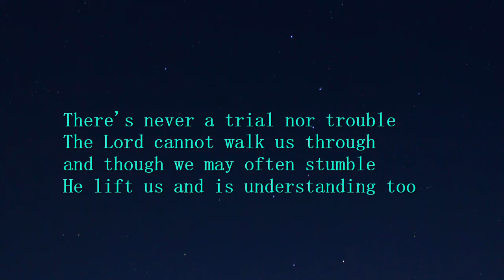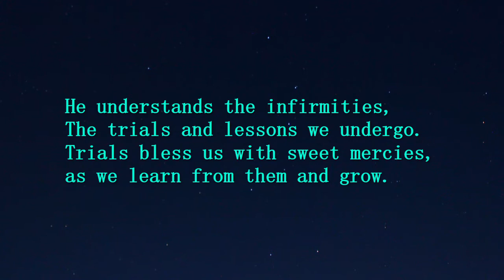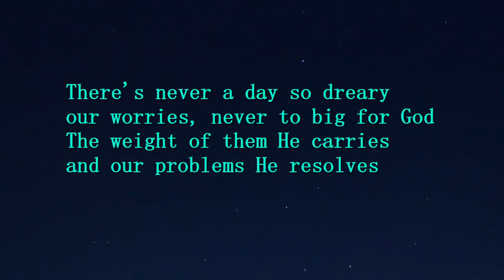there's never A Dreary day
A Poem God helps us get through our trials when we need His aid.
The poem is originally mines with copyrights